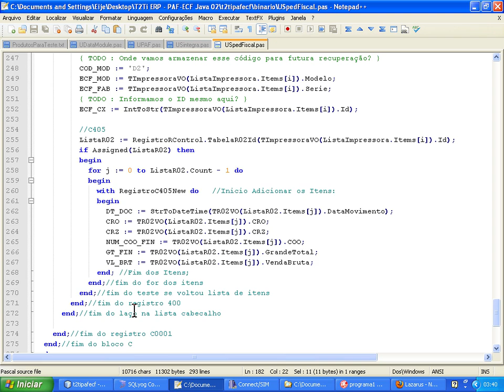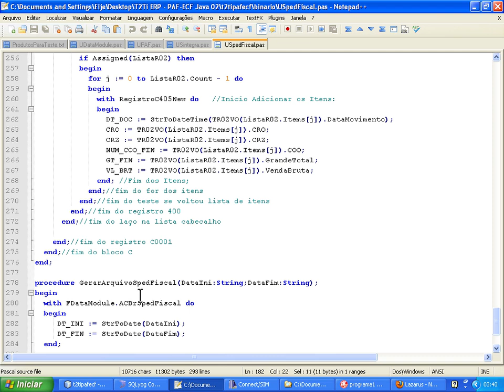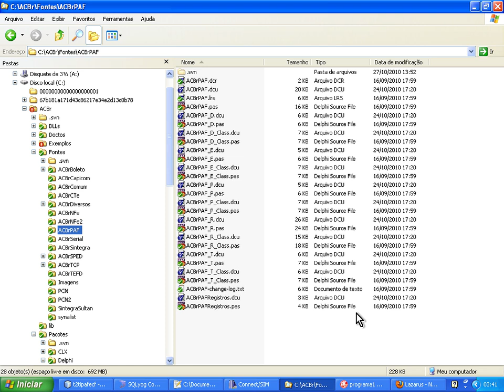T2Ti ERP - Java - PAF-ECF+TEF 02 - Video Aula 18 - Classe SpedFiscal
Esta é a segunda parte do curso  PAF-ECF+TEF em Java feito para o projeto T2Ti ERP.  Nesa parte concluimos o desenvolvimentodo PAF-ECF e da solução TEF. Note que este é um dos módulos mais complexos do ERP e que você já poderá comercializá-lo e ter retorno financeiro. Durante o curso desenvolvemos o Binário, uma aplicação em Delphi/Lazarus que é chamada pelo PAF para realizar algumas operações, dentre elas gerar os arquivos exigidos para a homologação do PAF.  A T2Ti já homologou o TEF Discado, TEF IP e o PAF-ECF. O sistema foi homologado na versão Versão 1.7 – setembro/2011 Aplicável à versão 01.09 da ER-PAF-ECF. É necessário que o aluno assista os vídeos e estude o código dos mesmos.

Video Aula 18 - Classe SpedFiscal
Breve visualiação da classe SpedFiscal.

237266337